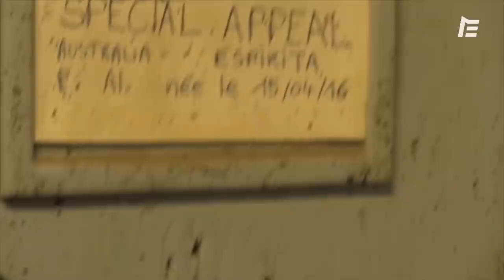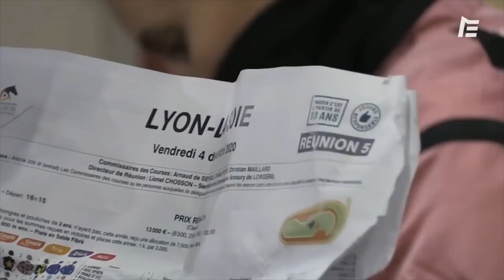MARIE VELON, FUTURE CRAVACHE D'OR FÉMININE À 21 ANS | Histoire de Pro #17